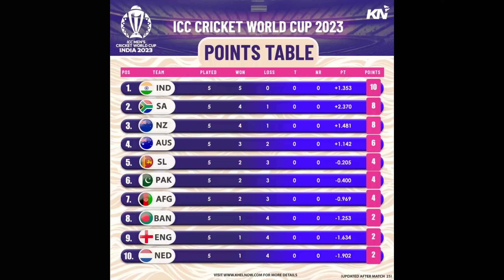WC 2023 से होंगे बाहर शेयस एयर | India Vs Shri lanka WC 2023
team india
virat kohli
Wc 2023 team india
cricket highlights
live cricket
cricket news
cricket live
live cricket match today
cricket 24
India vs shri lanka wc 2023
livecricket
Shreyas iyer
shreyas iyer batting
shreyas iyer century
shreyas iyer bowling
live match
world cup live cricket